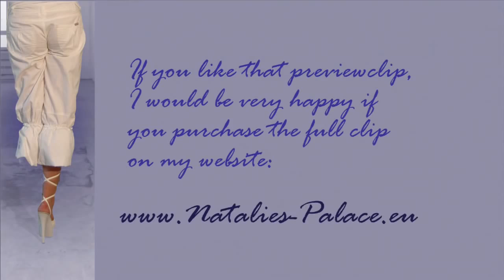Amputee Eva has a good morning.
The shd amputee Eva wakes up, is in the bathroom and goes out on crutches. New new clip from Natalies Palace. Beinamputiert, Amputiert, Krücken, amputation,